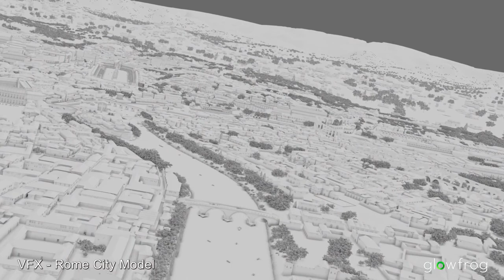Broadcast VFX - Ancient Rome 3d Model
Visual Effects CGI model of Ancient Rome.
Designed, directed and produced by Nigel Hunt.

It has been used for broadcast TV series and educational purposes.

Original layout CAD model by Dr Matthew Nicholls, University of Reading.